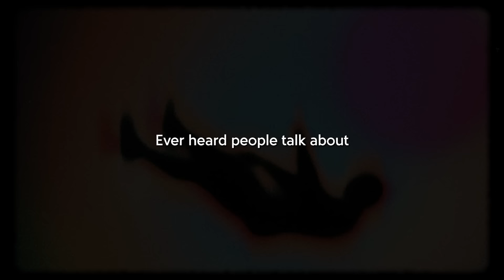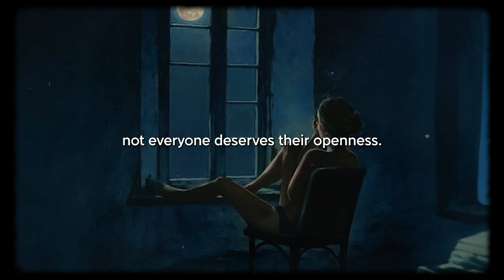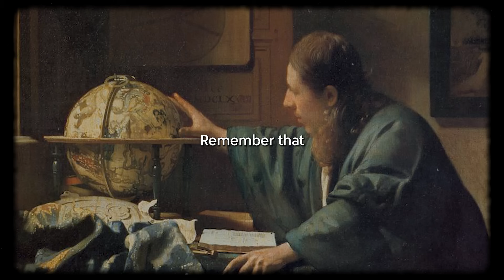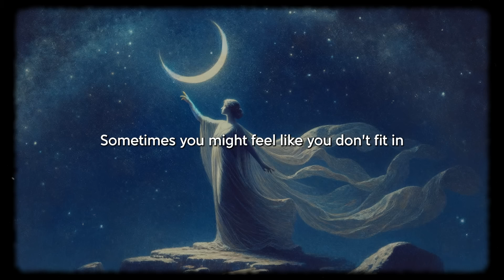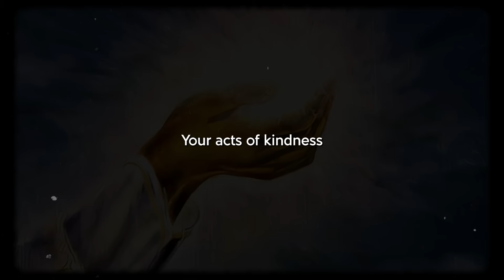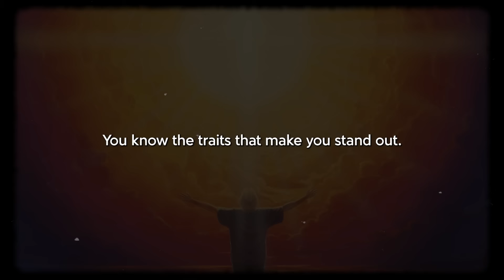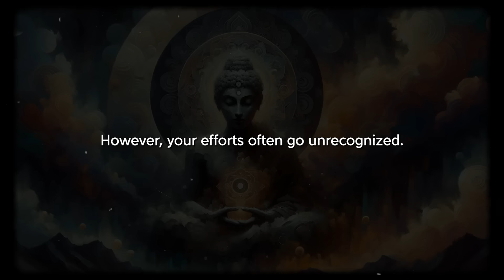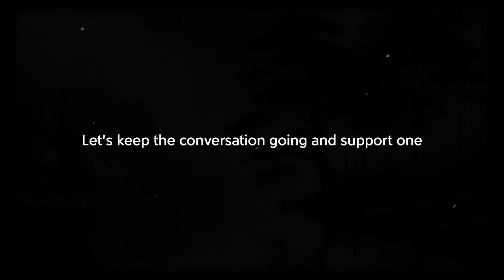CHOSEN ONES: The HARSH TRUTH No One Tells You EVER!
The DARK and HARSH Truth about CHOSEN ONES that No One Tells You!

Ever wondered what it means to be one of the "chosen ones" often mentioned in books, speeches, or videos? We’re delving deep into this mystical concept to explore if you could be destined for an exceptional spiritual journey.

Understanding your role as a chosen one might fundamentally shift your perspective on life and your role in the universe.

We'll explore ancient wisdom and fresh insights to understand how being chosen influences your growth, inner peace, and enlightenment. Imagine discovering that you are one of the few with access to parts of your life that remained unreachable until now.

This revelation could be the key to overcoming personal obstacles and accelerating your spiritual development. Let’s embark on this discovery together.

Developed, written, refined, Edited and produced by the team at Ethereal Seekers

The material featured in this video complies with Creative Commons licensing or has been obtained from the public domain.